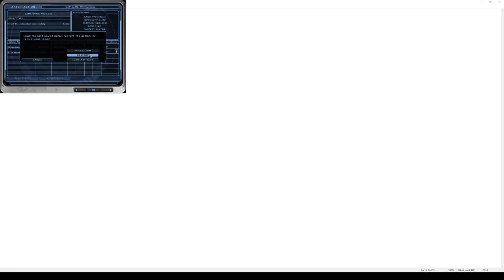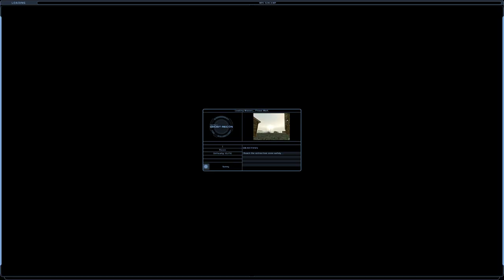\|/JP | Ghost Recon | Recon 52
Sun Base
GR01
Elite difficulty
Well, then...